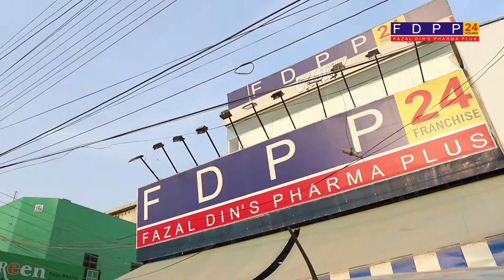Fazal Din's Pharma Plus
Social Media Promotional Video for Fazal Din's Pharma Plus